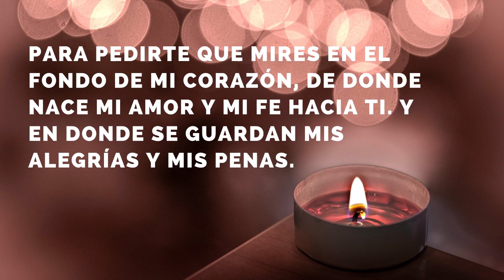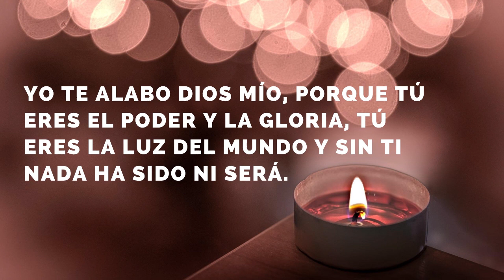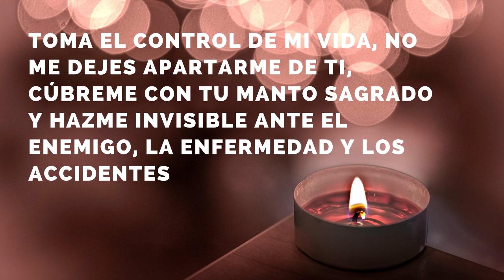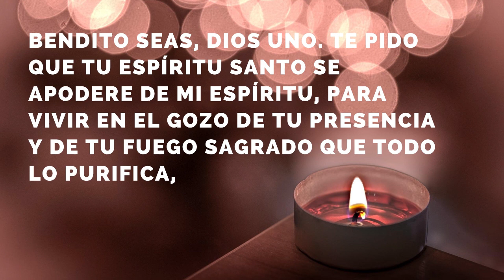Oración Para PEDIR un FAVOR a la SANTÍSIMA TRINIDAD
Oracion Poderosa a la Santísima Trinidad  para pedir un favor.
Padre, Hijo y Espíritu Santo, en un solo Dios. Ora a la Santísima Trinidad, pide por ese favor especial que tanto necesitas en estos momentos.
Pon en sus manos tu situación y la solución a ese problema. Ten fe, serás escuchad@ y tu oración tendrá respuesta.